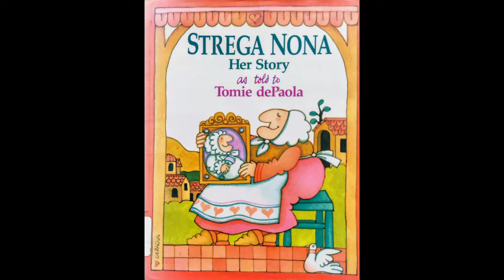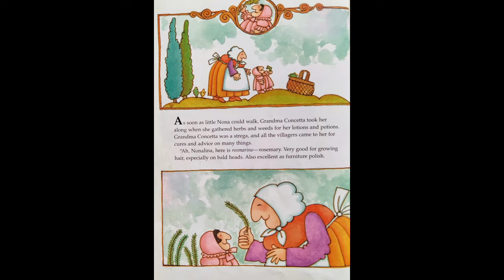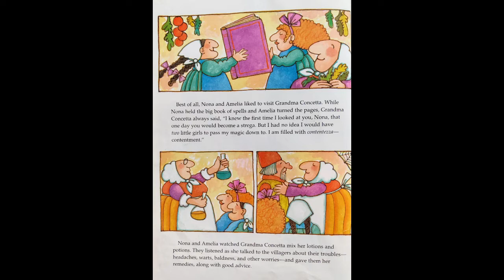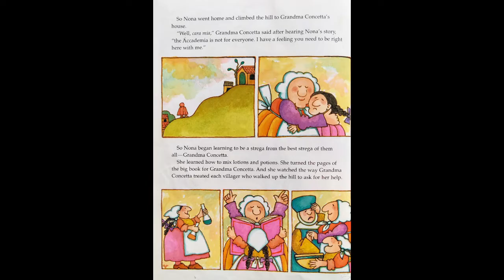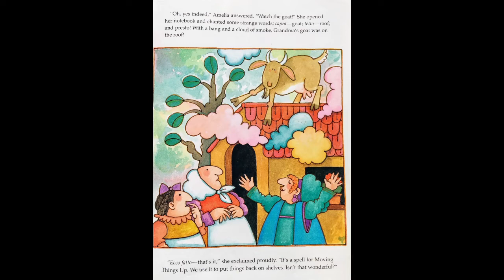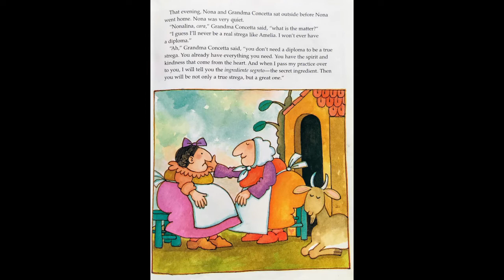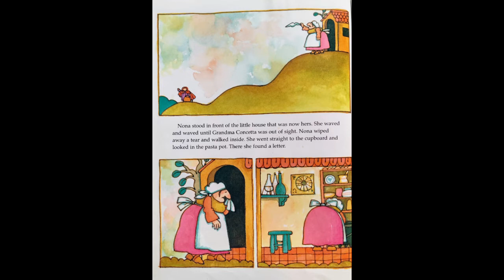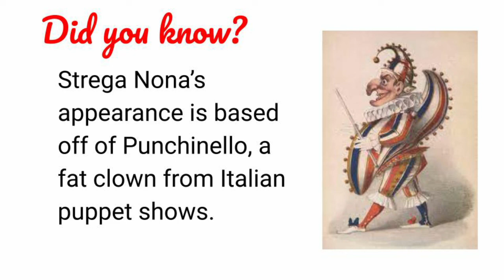Strega Nona, Her Story by Tomie dePaola 🤌🧙‍♀️⚗️| READ ALOUD | CHILDREN'S BOOK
Adam Williams read aloud "Strega Nona, Her Story" written & illustrated by Tomie dePaola

To get your own copy of the book,

00:00 Intro
00:07 Puppets
01:26 Thank You
01:33 Title
5:03 Puppets 2
06:15 After all the villagers
10:24 Puppets 3
11:02 That night Nona and Grandma Concetta sat outside
14:20 Final Puppets
15:05 Did You Know?